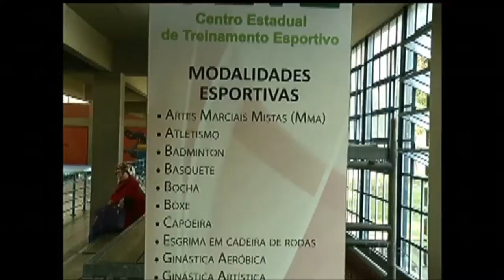Plano de Jogo | TVE - 05/9/2016